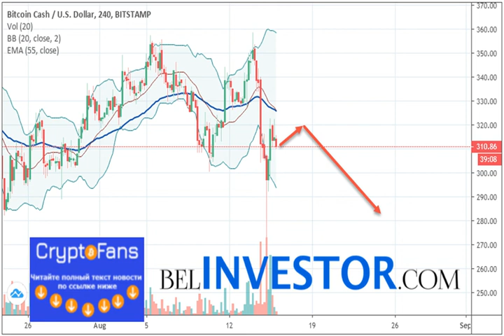Bitcoin Cash bch/usd прогноз на сегодня 16 августа 2019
Bitcoin Cash BCH/USD торгуется на уровне 310. Котировки криптовалюты торгуются ниже уровня скользящей средней с периодом 55. Это